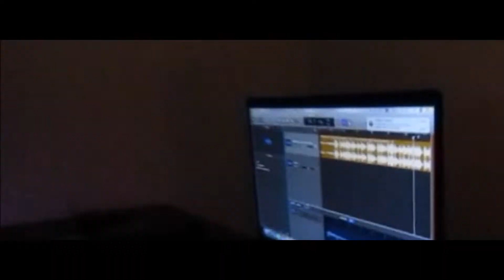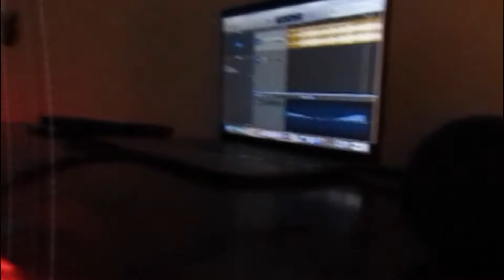Glixs Up Feat.AGTP Vargas (OFFICAL MUSIC VIDEO)